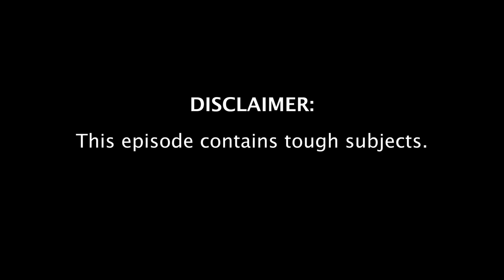From Prison to Radio 1 | Hak Baker | The Sit Down (Live)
He’s just released his debut album Worlds End FM, recently played at Glastonbury, and is getting played on Radio 1 and 2. But life wasn’t always like this for Hak Baker. Here, he tells Zak and Jules the story of how he learnt to play guitar while in prison, and how he’s turned it into a successful career since coming out.

MIND Infoline number – 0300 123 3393 (provides an information and signposting service. Open 9am to 6pm, Monday to Friday except for bank holidays.)

✉️ Write to us: Life After Prison, National Prison Radio, HMP Brixton, London SW2 5XF

0:14 - Interview with Hak Baker
31:39 - Organisations that can help
32:58 - Q&A
40:00 - Live performance